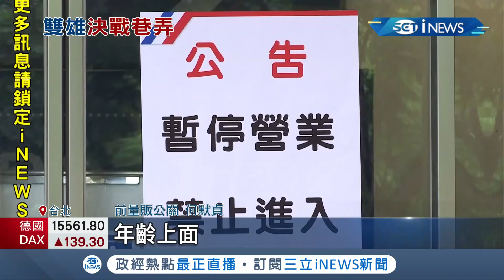南港區成量販兵家必爭之地? 家樂福南港30年巷弄據點! 全聯接手搶客 曝新舊人潮齊聚帶商機│記者 莫祥珍 林文富│【台灣要聞。先知道】20210723│三立iNEWS